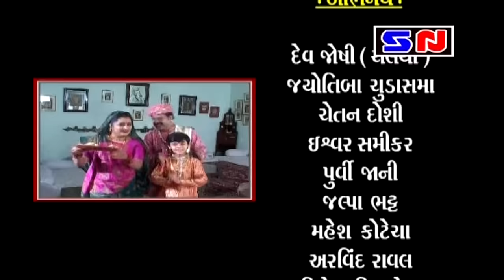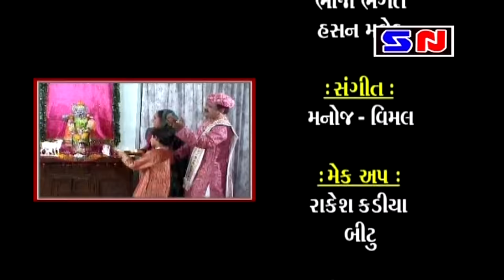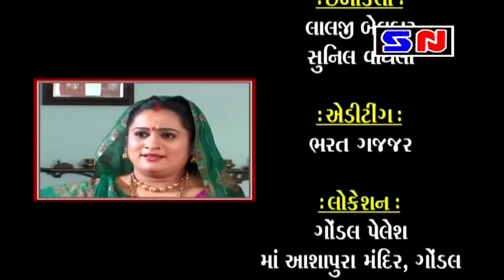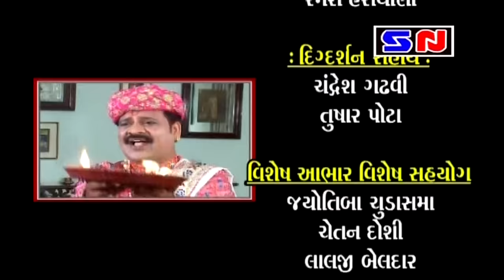ચેલૈયા નું માથું ખાંડી ટેક પુરી કરતા શેઠ શગાળશા || Mathu Khandi Tek Puri Karta Seth Shagadsa 2023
ચેલૈયા નું માથું  ખાંડી ટેક પુરી કરતા શેઠ  શગાળશા || Mathu Khandi Tek Puri Karta Seth Shagadsa

Title :- શેઠ શગાળશા અને ચેલૈયા નું હાલરડું - Sheth Shagadsha Ane Chelaiya Nu Halardu

👉🏻Title - Sheth Shagadsha Ane Chelaiya Nu Halardu

👉🏻Story & Geet - Bhoja Bhagat , Hasan Malek
👉🏻 Camera - Lalji Beldar , Sunil Vaghela
👉🏻 Edit - Bharat Gajjar
👉🏻 Aakhyan Kandika - Kavi Shree Vidhyaram hariyani
👉🏻 Recording - Vraj Audio (Rocky Jesing)
👉🏻 Director - Hahan Malek - Chetan Doshi
👉🏻Singar - Lalita Ghodadra , Nitin Devka, Dipali Somaiya
👉🏻Project Co Ordinetar - Manoj Bhuptani
👉🏻 Producer - Paresh Chandarana - Ketan Chandarana

✫ © All Copyrights Reserved to Studio Nandini Junagadh
Label: Studio Nandini
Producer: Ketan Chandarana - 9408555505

માં ખોડિયાર નું પ્રાગટ્ય પરચા ના બધા ભાગ જોવા માટે નીચે ની લીંક પર ક્લિક કરો
--- Sheth Sagadsha Ane Chelaiya Nu Halrdu